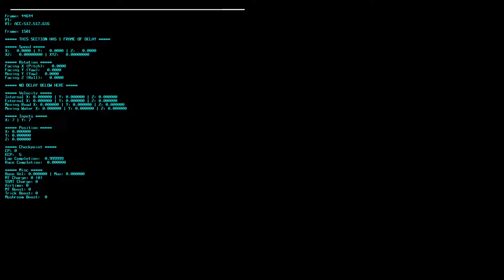1:09.000 Mario Kart Wii (MY FIRST TAS)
shroomless ramp when